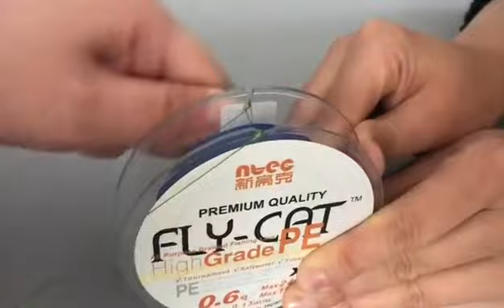Nylon mono fishing line, PE braided fishing line